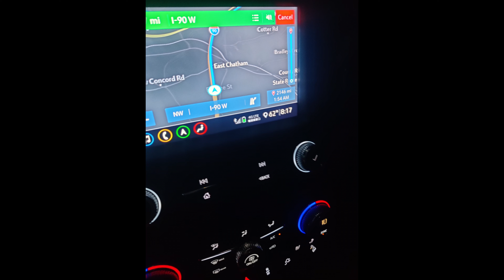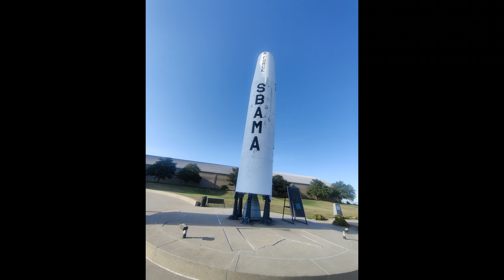Red Rocks to Mountain Tops. Day 1. Ophir pass.